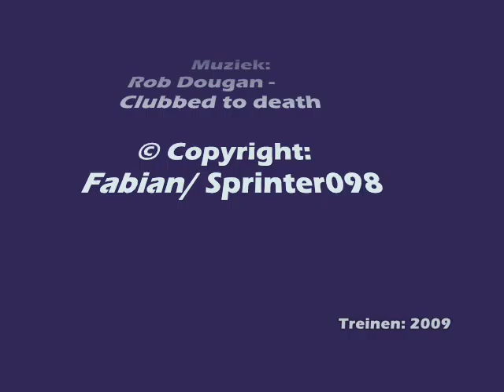Virm Dordrecht zuid